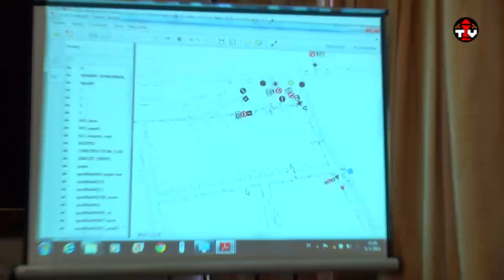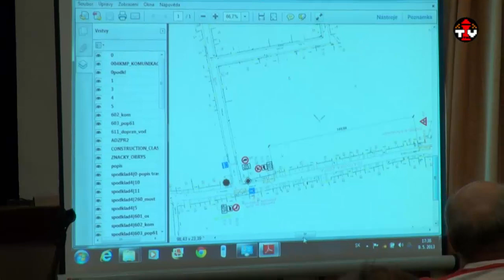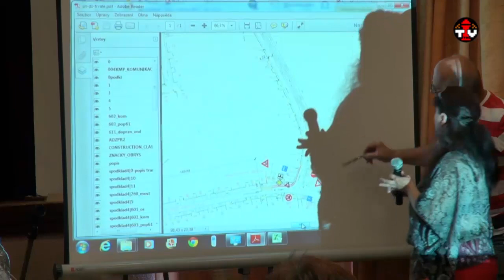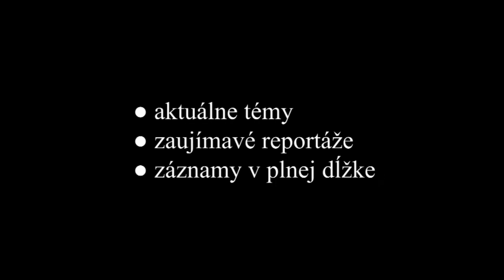Verejné prerokovanie zmien v MHD (časť 2/2 - diskusia)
Verejné prerokovanie zmien v MHD Trenčín, ktoré  vyplynú  z realizácie modernizácie železničnej trate. Na stretnuí s občanmi v Opatovej, kde sa hovorilo o pretrasovaní liniek MHD v tejto mestskej  časti sa zúčastnili aj zástupcovia SAD Trenčín, a.s., Okresného dopravného inšpektorátu OR  PZ  SR  v Trenčíne a dopravný projektant Jozef Plocháň (AG-SPOL).